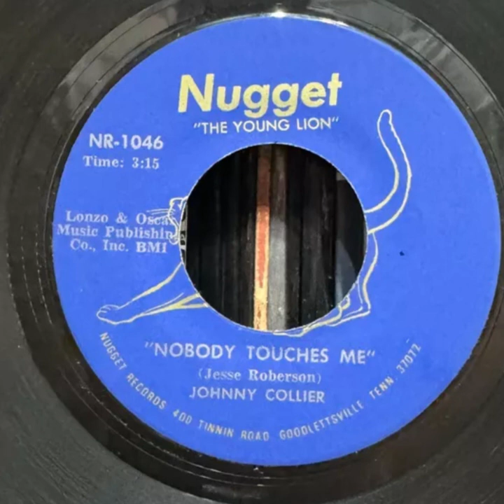Johnny Collie: "Nobody Touches Me" -- Country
1969. Written by Jesse Roberson and released on Nugget Records (Goodlettsville, TN)